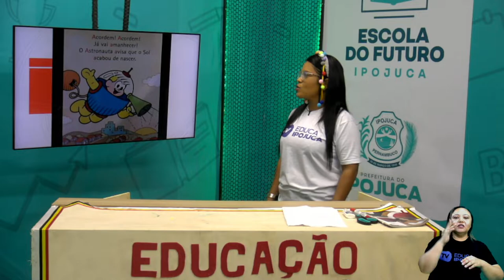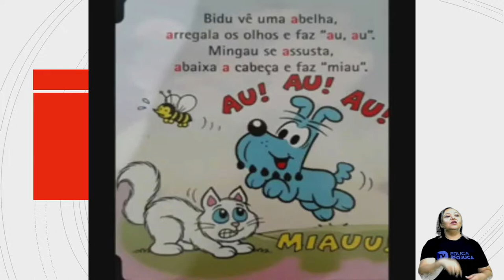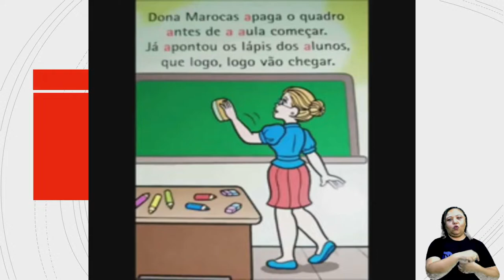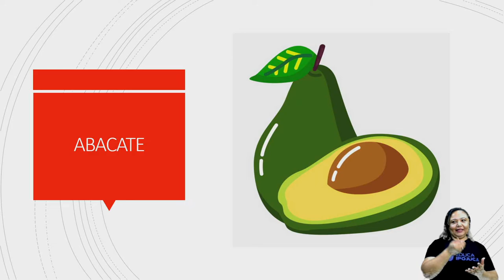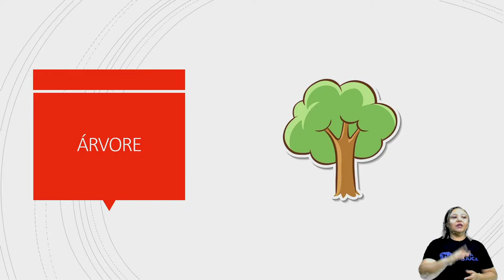CONTAÇÃO DE HISTÓRIA - PRÉ ESCOLAR - AULA Nº031